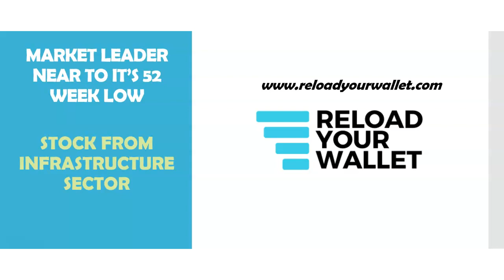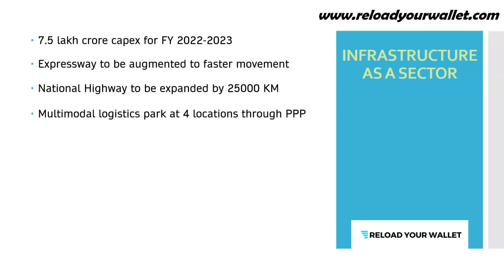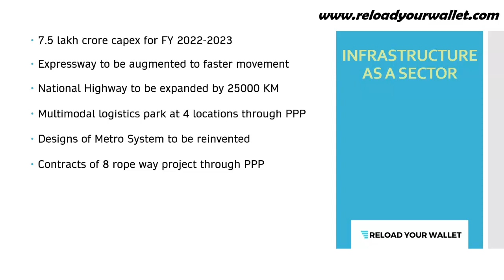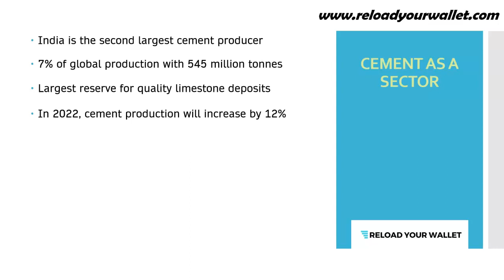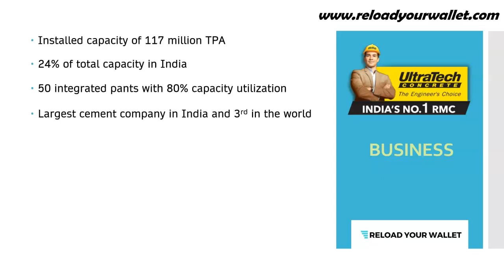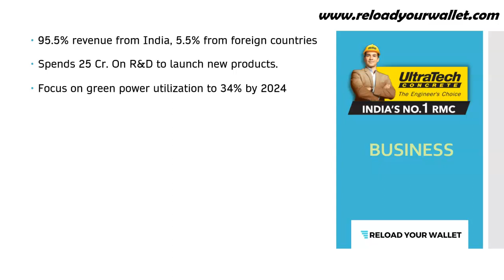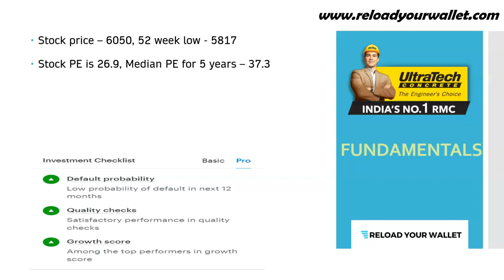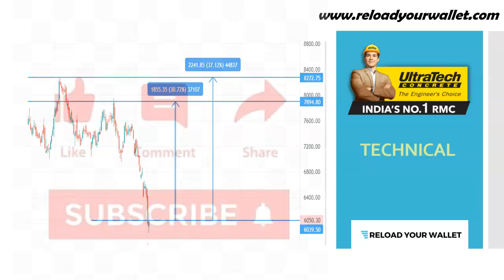Market Leader available at 52 week low | Best stock in the sector | Ultratech Cement share analysis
ultratechcement is the largest cement company in India and third largest in the world. They account for more than 20% of cement in India. In this video, we will see if we should invest in Ultratech cement or not.